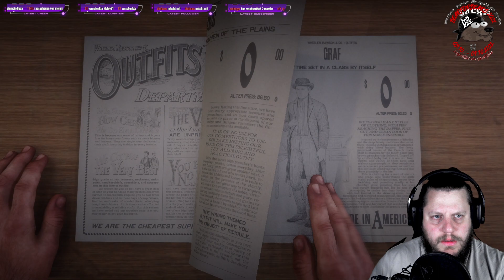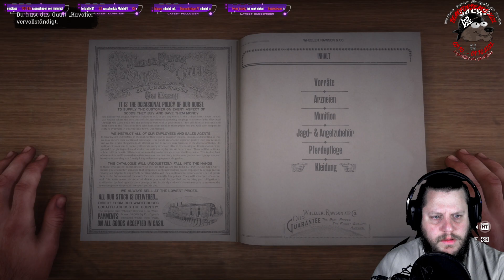RED DEAD REDEMPTION 2 #35 Puh da raucht ja jemand alles